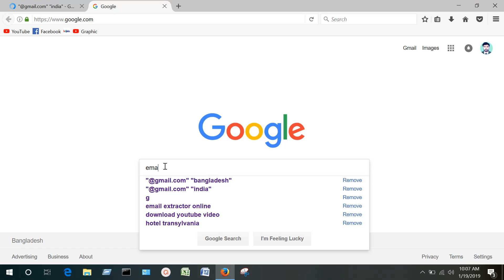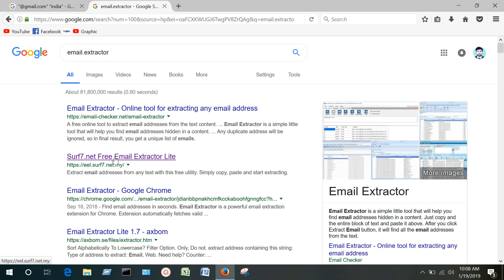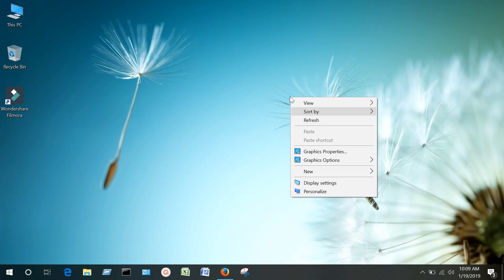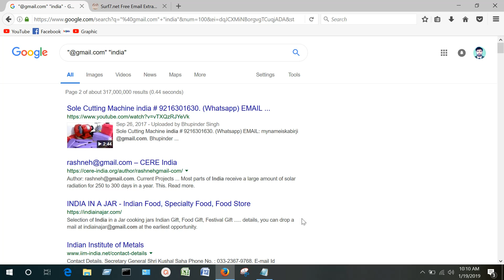Mail Collect ! Collect Business Email ! Collect Email For Email Merketing !Collect Unlimited Email